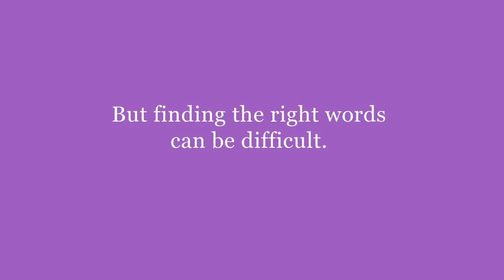Sexual Health start the conversation